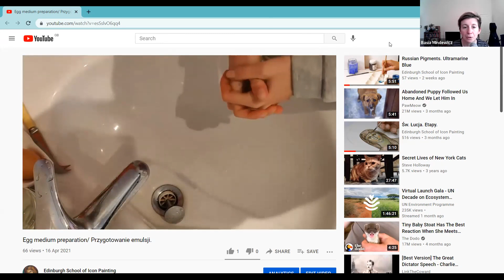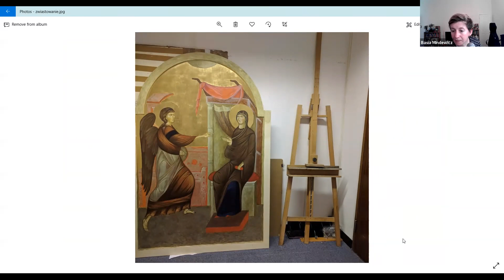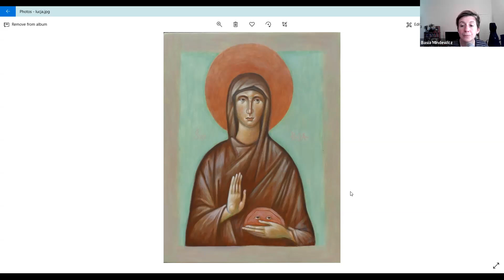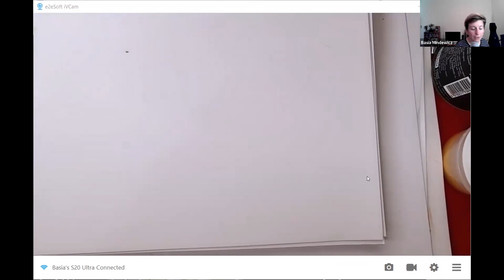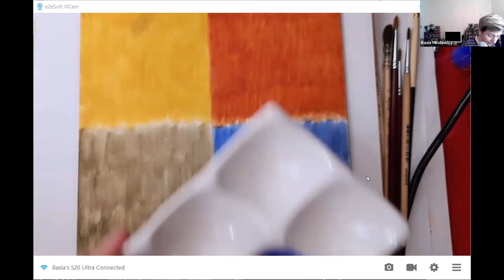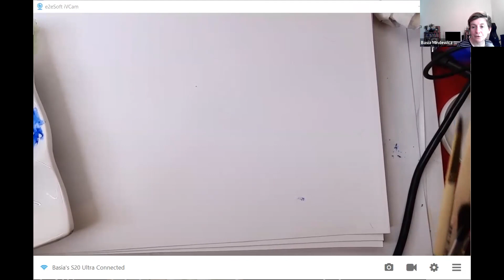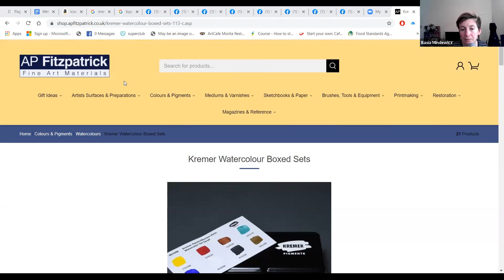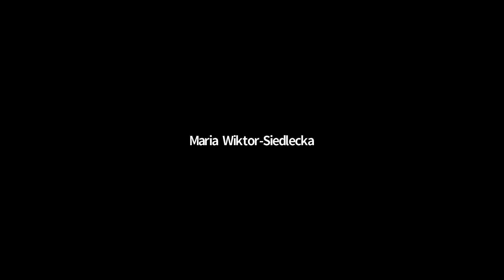Find Your PERSONAL STYLE. Make a brush MARK.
Webinar 2. Finding your own brush marks in your icon painting practice.

You can learn icon writing with us online and in person. Find out more in this link

Arrange a 5 Min Free Consultation With Basia to ask about our workshops and a possibility of learning icon writing.
Follow the link below to book

Or
One of our courses in- person in Edinburgh.